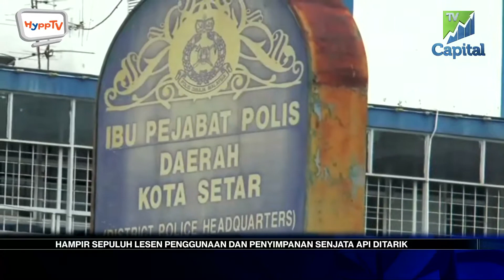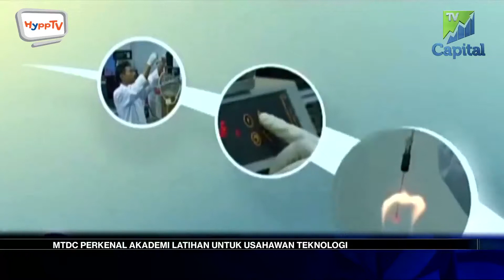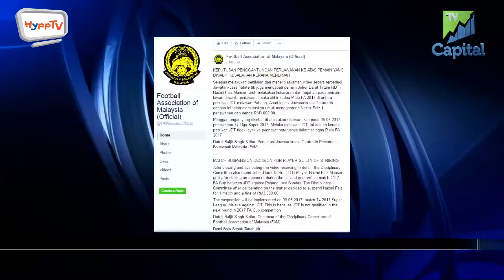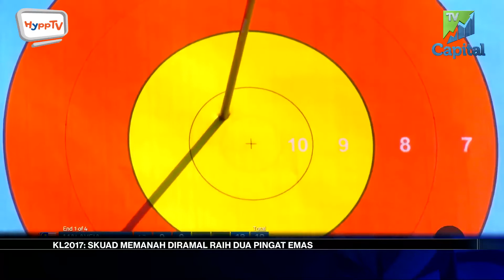FOKUS HARI INI 26 APRIL 2017